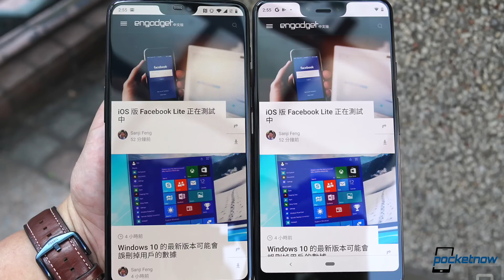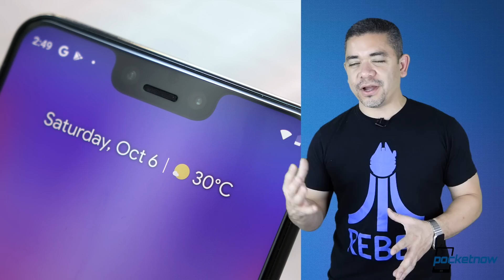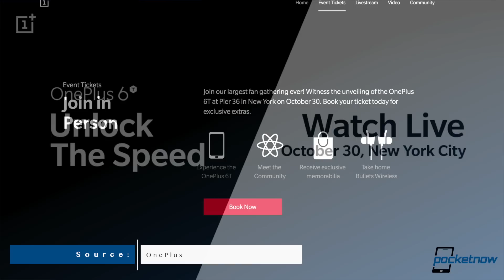OnePlus 6T event official, Google Pixel 3 XL being sold in Hong Kong - Pocketnow Daily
- Register to see the OnePlus 6T Launch Event

On Pocketnow Daily, we get an invite for the OnePlus 6T this October 30th in New York City. The Google Pixel 3 and 3 XL are being sold in Hong Kong for over $2,000 and are fully furbished. Some users, mainly in Australia, are having trouble with their Apple Watches getting stuck in a bootloop due to the end of daylight saving time. Facebook just launched two smart displays to compete with the Amazon Echo Show, though they work with Alexa and also feature video calls. We end today's show with the new HP Chromebook x360 14 being available for pre-orders.

Stories:
- OnePlus 6T event officially locked in for October 30
- Hong Kong store sells Google Pixel 3 XL for more than US$2,000
- Apple Watch Series 4 experiencing daylight saving bug?
- Portal and Portal+ are Facebooks new smart speaker with Amazon Alexa
- Pre-orders for the new HP Chromebook x360 14 start today

[Video Title]
[Video URL]